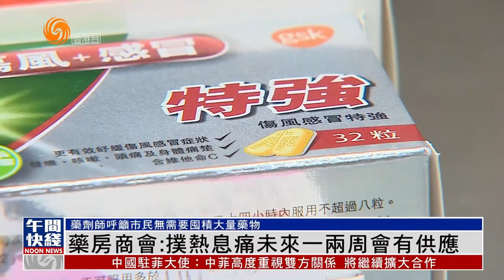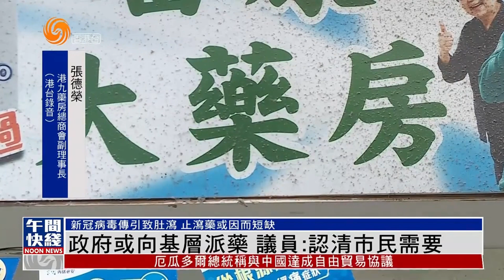藥房商會：撲熱息痛未來一兩周會有供應 市民無需要囤積大量藥物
本港出現搶購藥物潮，部分撲熱息痛成藥已經斷貨，最近就連止瀉藥都多人購買。有藥房業界指，由於近期傳新型病毒會引致肚瀉，導致有關藥物都出現短缺，相信未來一至兩個星期會有番供應。有藥劑師就話，相信今個月中，生產商回陸續補貨，但佢提醒市民，唔需要大量囤積。